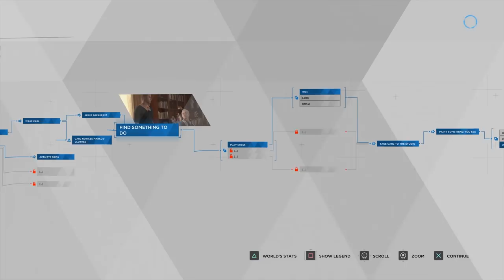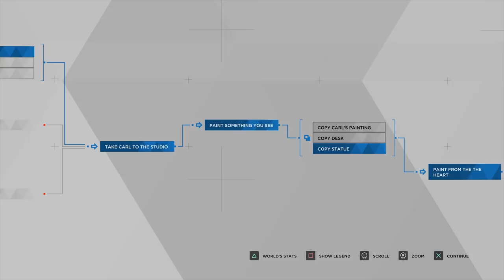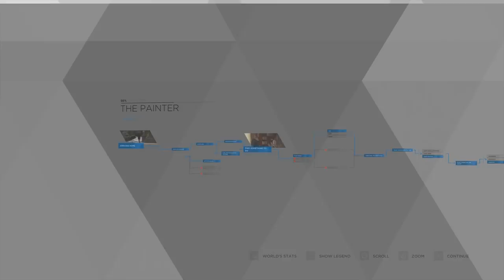Super Best Friends Play Detroit: Become Human (Part 2)